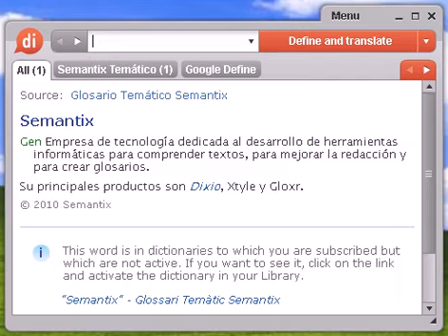Definición de pejeverde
pejeverde, diccionario, define, definir, significado, español, castellano, Dixio